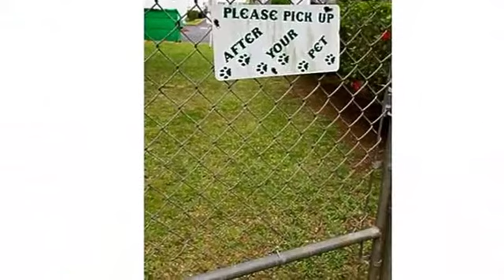Real estate for sale in Kaneohe Hawaii - MLS# 201509810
46-269 Kahuhipa Street Unit # D212
Kaneohe Hawaii 96744
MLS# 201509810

This is a wonderful corner end unit in Bldg D which is located at the quiet end of the complex offering privacy. It&rsquo;s in move-in condition with laminate flooring throughout W/D storage locker and one covered parking. Also pet friendly! Very convenient location in the heart of Kaneohe town located near Windward Mall restaurants and super easy access to Likelike Hwy Pail Hwy and H-3.